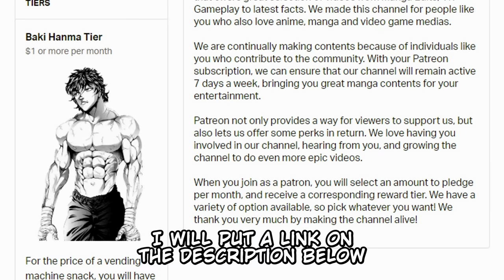Hanma Baki Challenged the Prehistoric Man for a Rematch!??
After Jack's battle, Baki is the one next in line to fight Pickle. But Pickle is not fighting anyone anymore!!??